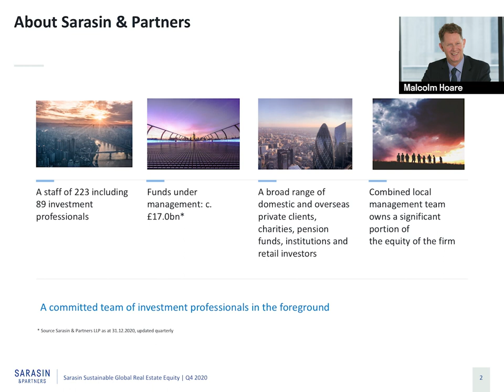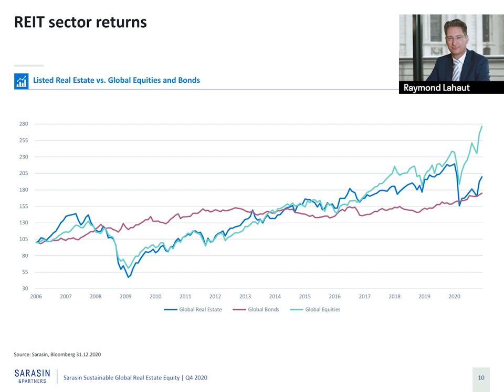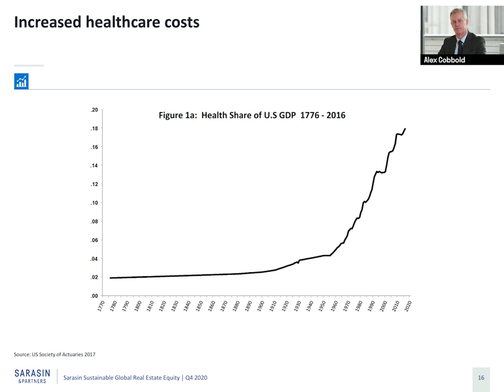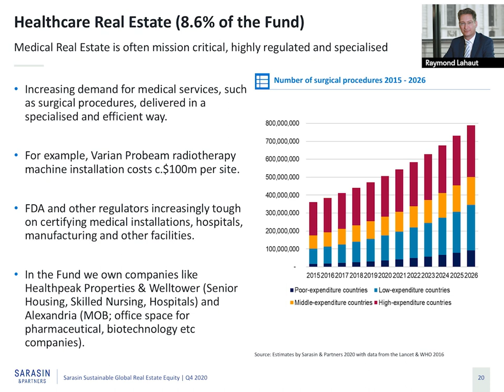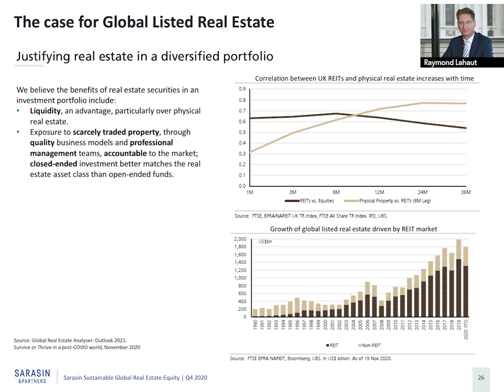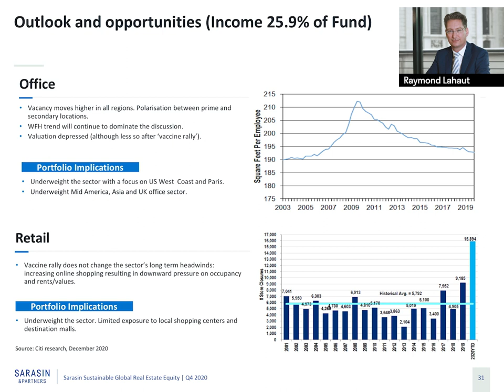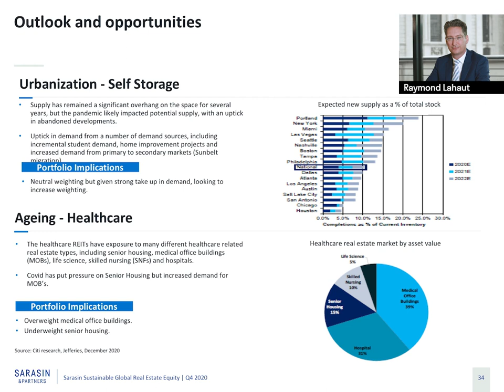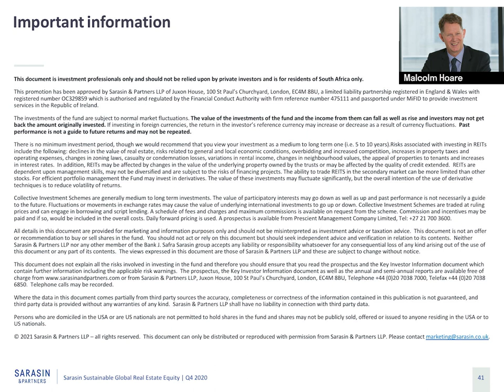Sarasin & Partners Quarterly Property update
With COVID-19 vaccines on the horizon and the implications for various asset classes, Raymond Lahaut, Portfolio Manager, Alex Cobbalt, Head of Equity Research and Malcolm Hoare, Consultant, cover the following in their quarterly global property update:

-A review of Q4 and the Sarasin IE Sustainable Global Real Estate fund
-The future case for REITs
-How we are different in our approach: Ageing populations
-The outlook for global listed real estate